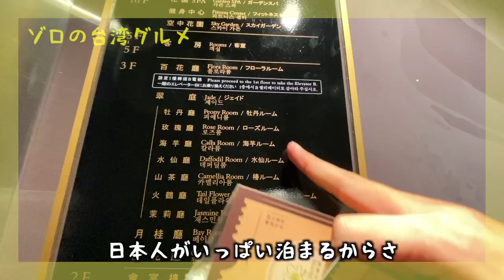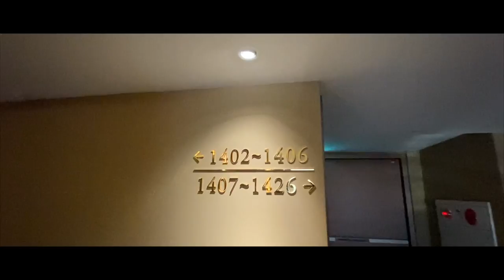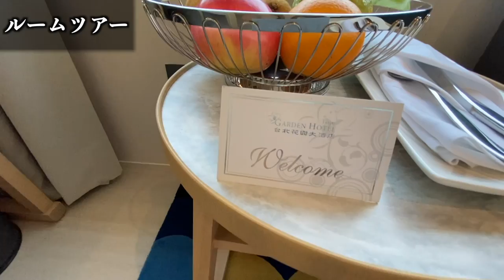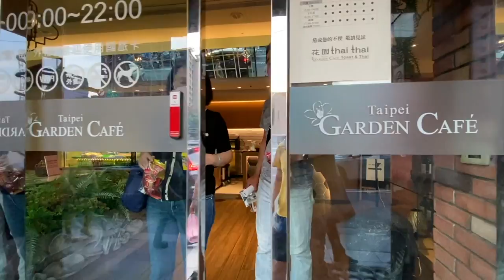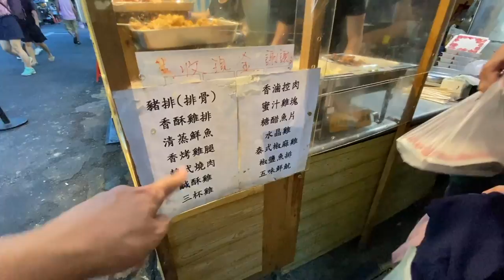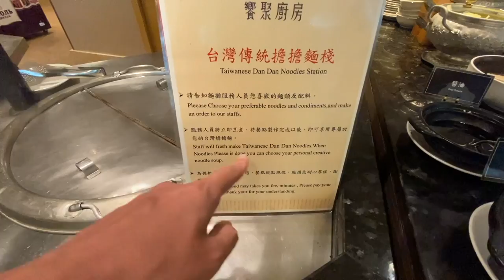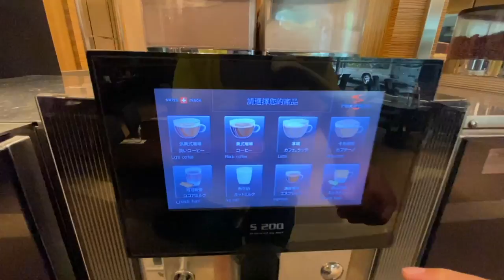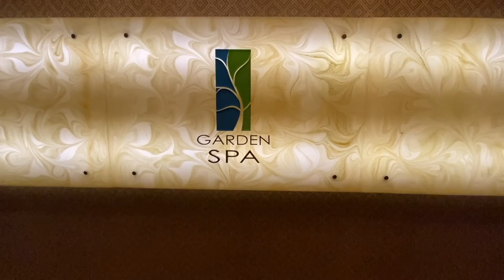【台湾グルメ④⑥④】日本人に大人気の台北ガーデンホテルの朝食を検証！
台北繁華街ど真ん中！1泊4000円のホテル朝食に日本人大感動！本気でおすすめ！

1、本音で、わかりやすい

3、3星評価システム

【台北花園大酒店 台北ガーデンホテル】
100台北市中正區中華路二段1號